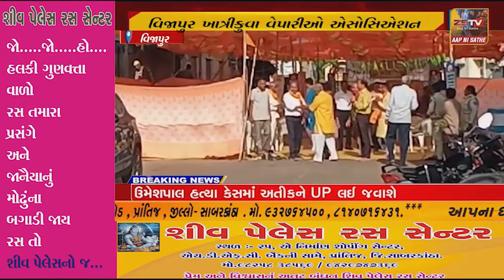વિજાપુર ખાત્રીકુવા વેપારીઓ એસોસિએશન દ્વારા શ્રી ગાયત્રી 11 કુંડી યજ્ઞ યોજાયો